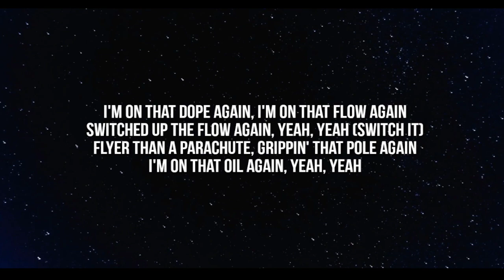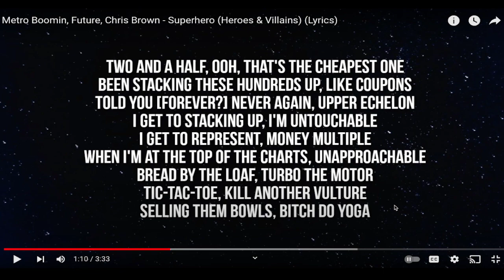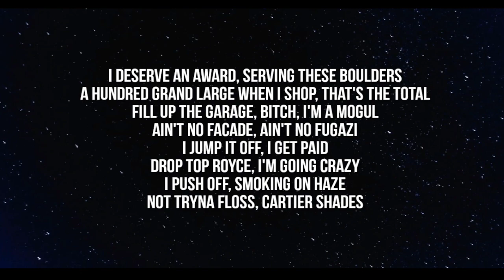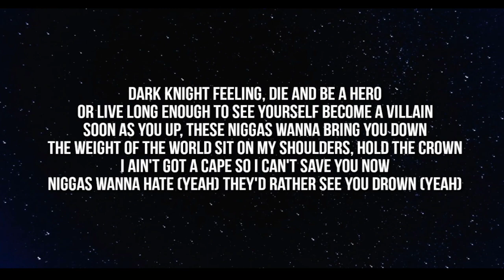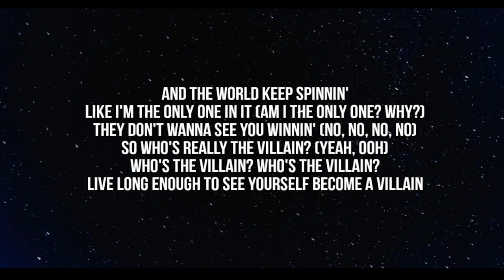REACTING TO SUPERHERO - METRO BOOMIN FT FUTURE AND CHRIS BROWN